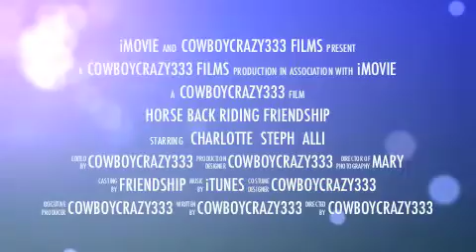PREVIEW: 3 Best Friends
PREVIEW

I dont think i will make an actual video but this is just testing some of my new imovie 11 effects and projects